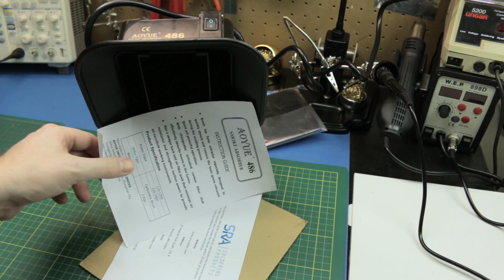Budget Solder Fume Extractor | ESSENTIAL Electronics Equipment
Heres a budget priced solder fume extractor you should have in your electronics lab